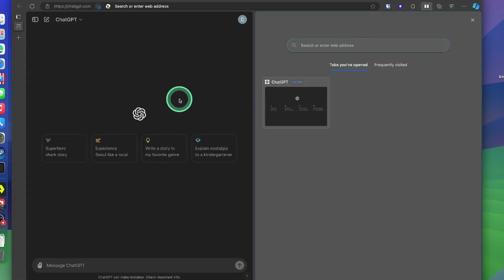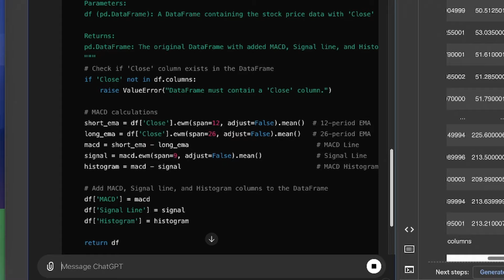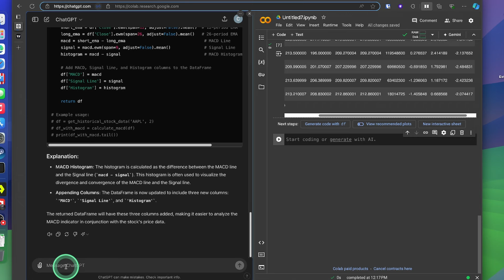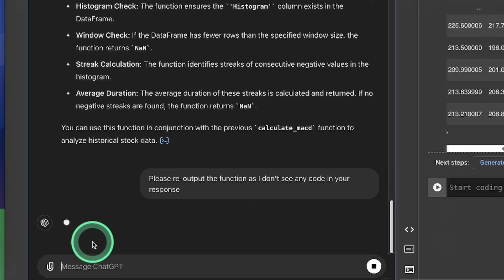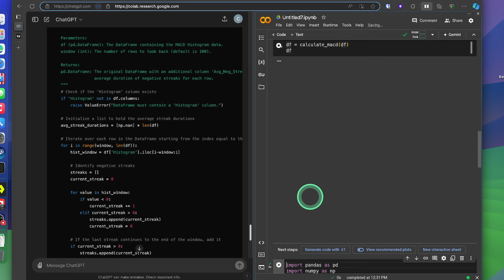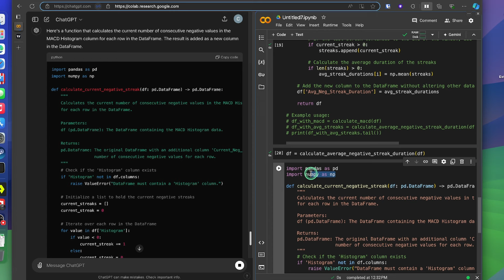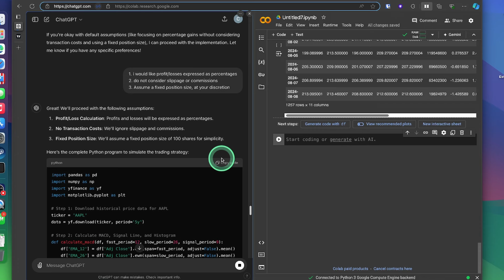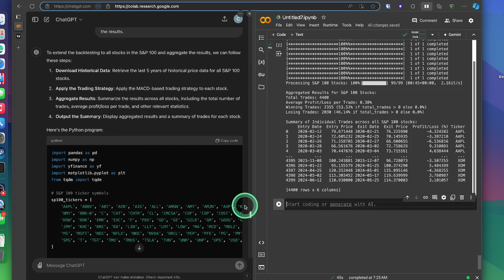Use AI to MASTER Stock Analysis with NO Coding Experience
An update to my backtesting coding tutorial videos; now use large language models to create a workable backtesting program in minutes!